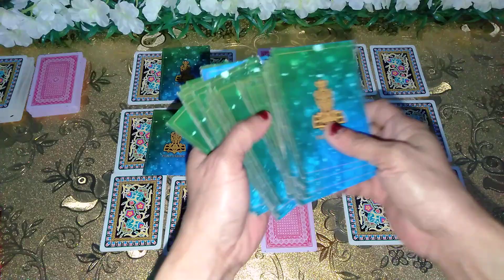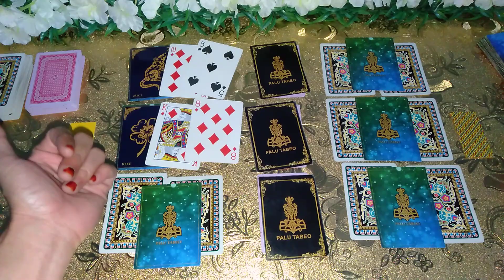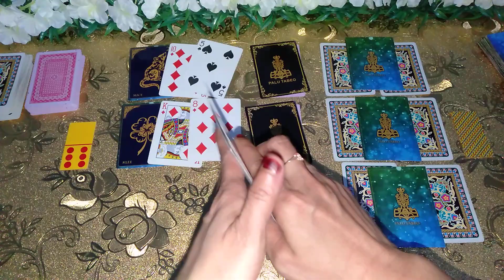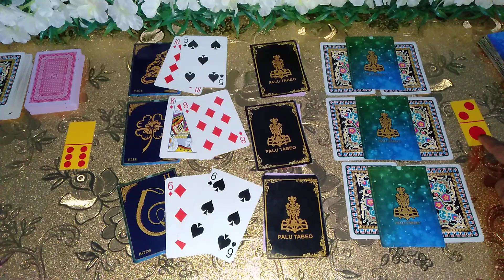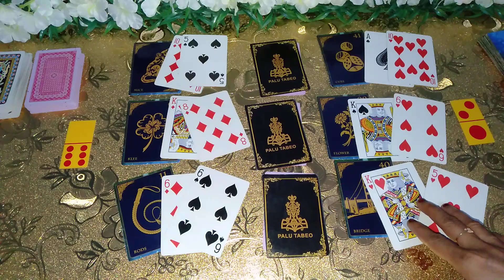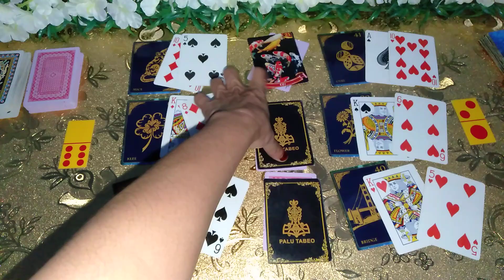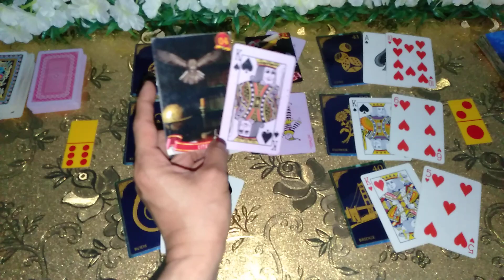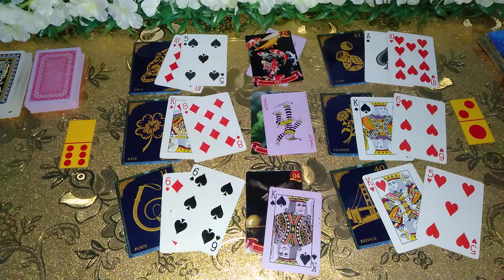Aries Percintaanmu ❤️ September 2020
RAMALAN DARI BUNDA HANYA SEKEDAR 👍 HIBURAN AGAR BRO DAN BRAY SEMANGAT

TERUSLAH PERCAYA USAHAMU DAN BERDOALAH KEPADA TUHAN YANG MAHA ESA 🙏🤲🙏

PERSONAL PRIVATE READING BIAYA HUBUNGI 👇👇👇

INSTAGRAM AMIRA PALU TABEO

TERIMAKASIH 😊